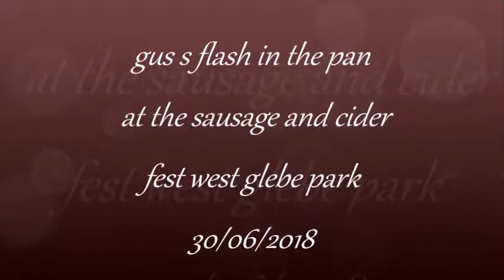first truck stop corbys sausage and cider fest.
flowpan hand pan hang drum